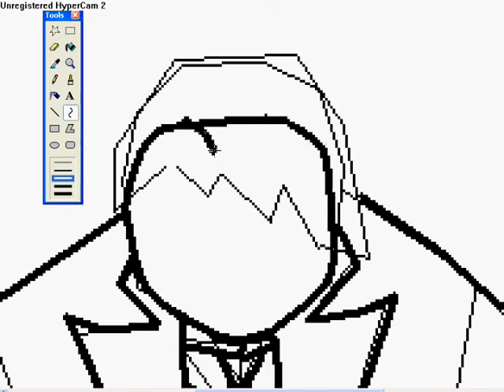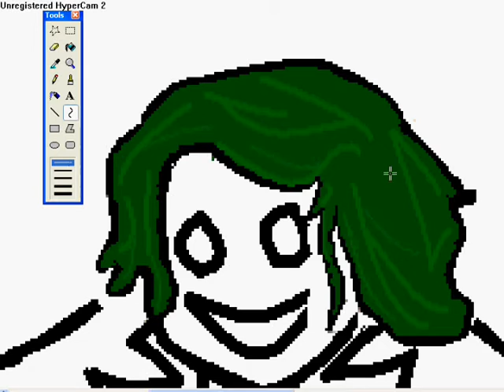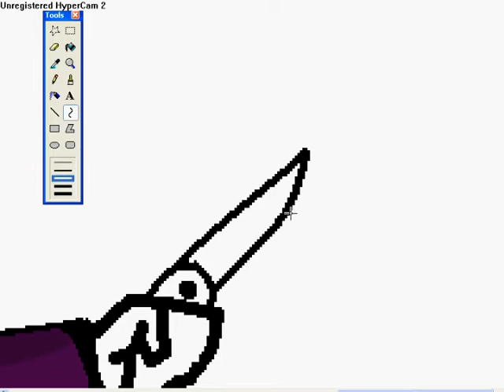Joker on MS paint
Bored. Bored...
Drawing time: I think around 30 minutes?

Its not my best effort.